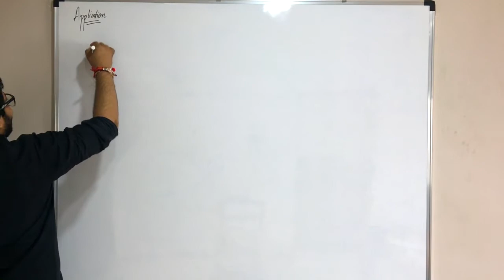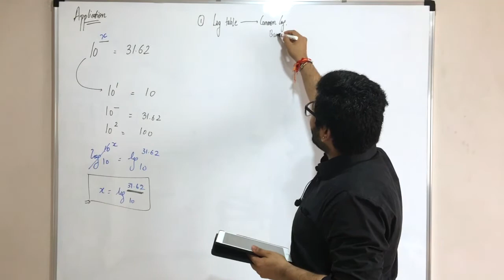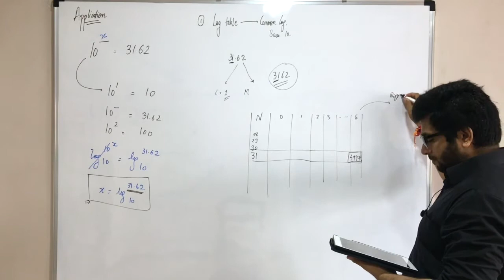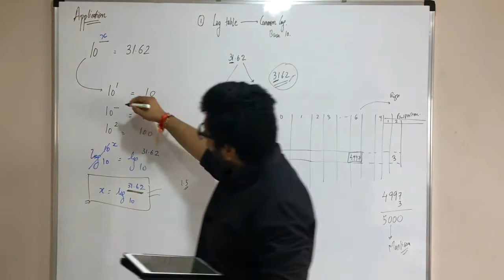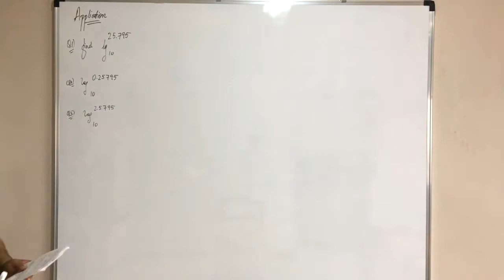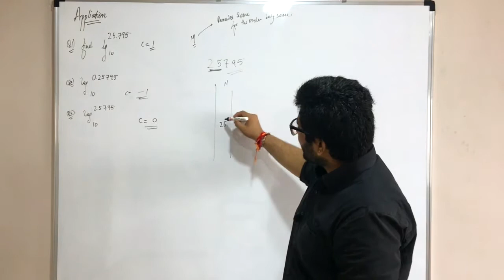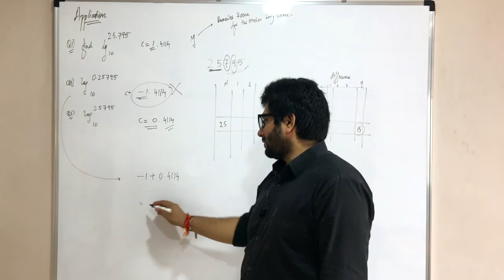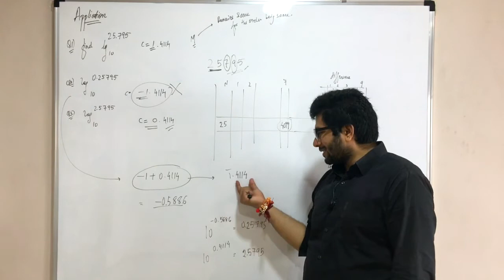|| 42 || How to use Log Table || IIT-JEE ||